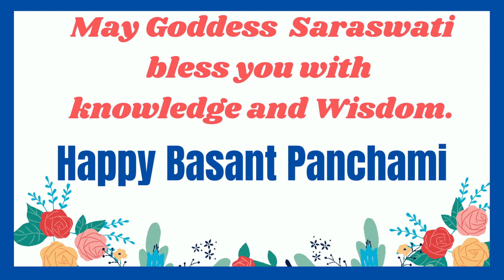Basant panchami Celebration 2022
"May Goddess Saraswati bless you with knowledge and wisdom."
Vasant Panchami celebration was held on 5th February, 2022, We worshiped MAA SARASWATI (the goddess of learning, arts & music).